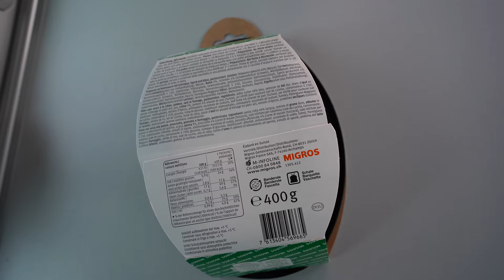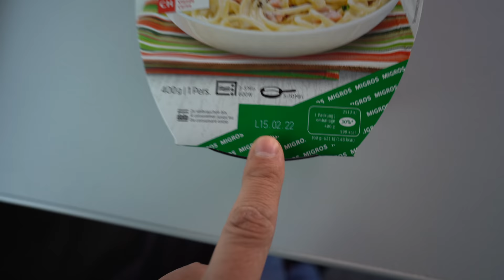Carbonara Svizzera con PREZZEMOLO (SCADUTA)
——Attrezzatura Video/Foto—-
Osmo Action
Ista360 One X2
Microfono da studio
Borsetta Laterale
SSD portatile 1 TB
Scheda SD
Micro SD

—-Attrezzatura Escursioni—-
Orologio Tecnico
Scarpe Salomon
Scarpe Lowa
Zaino 40 litri
Zaino 25 litri
Attacco Macchina foto per zaino